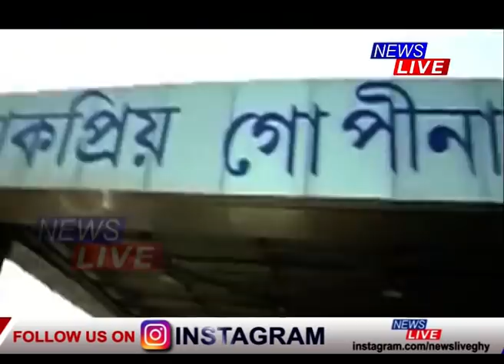লোকপ্ৰিয় গোপীনাথ বৰদলৈ বিমান বন্দৰত মহিলা কৰ্মচাৰীৰ পোছাককলৈ কোনো জাননী দিয়া হোৱা নাই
⭕️ লোকপ্ৰিয় গোপীনাথ বৰদলৈ বিমান বন্দৰত মহিলা কৰ্মচাৰীয়ে পিন্ধিব নোৱাৰিব মেখেলা-চাদৰ, খাড়ু, মংগলসূত্ৰ, লগাব নোৱাৰিব সেন্দূৰ!
⭕️ এনে কোনো জাননী অথবা নিৰ্দেশ দিয়া হোৱা নাই
⭕️ একাংশ সংবাদ মাধ্যমত সম্প্ৰচাৰিত বাতৰি সম্পূৰ্ণ ভিত্তিহীন আৰু অবান্তৰ
⭕️ স্পষ্টীকৰণ চীফ এয়াৰ প'ৰ্ট অফিচাৰ উৎপল বৰুৱাৰ